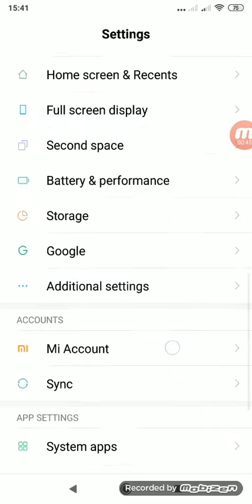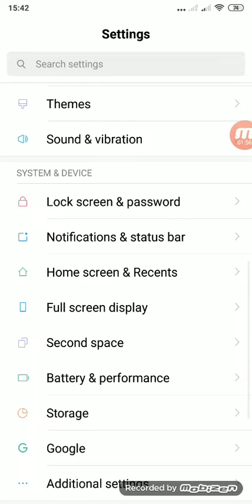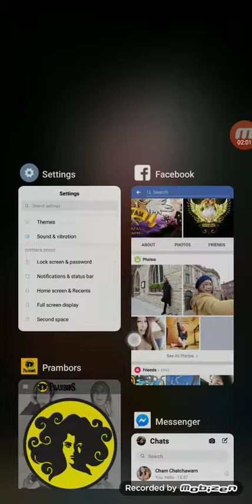How to remove back, home, and recent buttons on Xiaomi Redmi Note 5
how to make your phone full screen